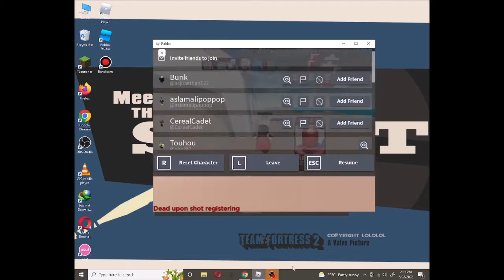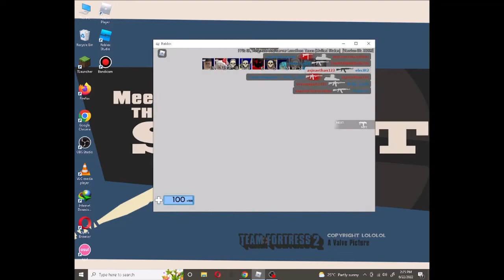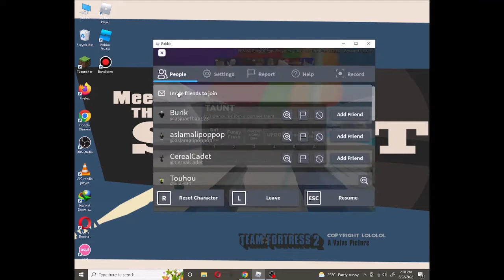An arsenal hacker who can give you high ping